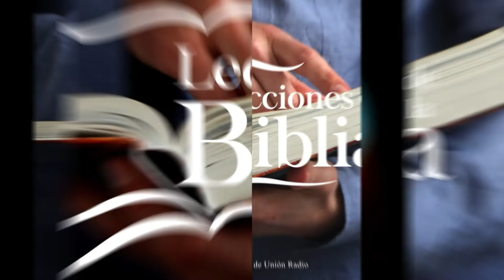Lunes 07 FEBRERO - LECCIONES DE LA BIBLIA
La lección de Escuela Sabática para este día se titula: Imposible de Renovar, un tema presentado por el Pastor Ever Roblero.